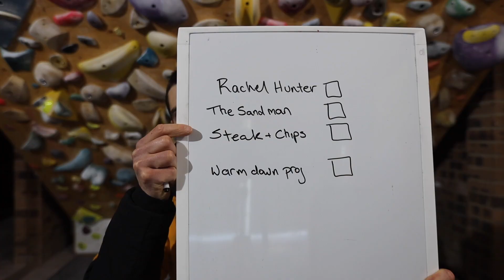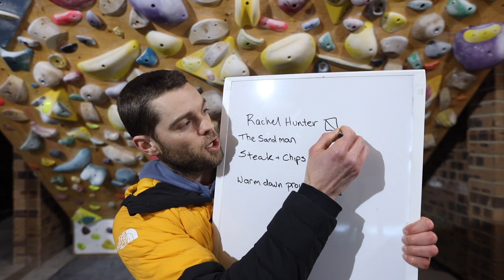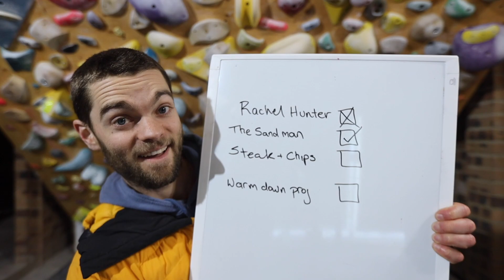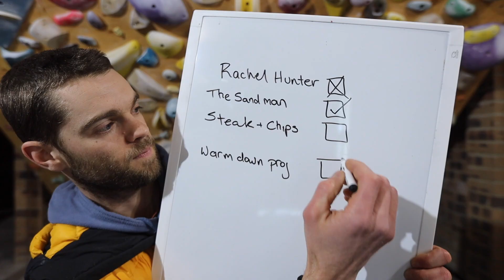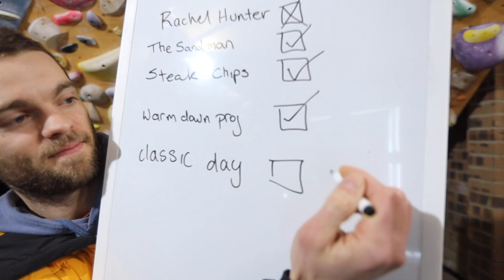finally UNDERSTAND boulderings' secret - ft Lee Cossey and Jake Bresnehan in Bungonia Gorge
It's taken 12 months, but I finally get it. There is a difference between trying hard and trying hard. I knew it, but didn't understand it. Getting the most out of bouldering means you gotta get off the fence and TRY!

I had a total hoot this day and can't wait for plenty more down in Bungonia Gorge. What a special place!
Boulders featured:
FA - Bonsai V5 - Me, Lee and Jake
The Sandman V13 - me
Escapism V12 - Lee and Jake
Layin' Down Papers V8 - me
Steak and Chips V11 (hard) - me
FA - Nettles V7-10 (i honestly have no idea haha) - me

The book I love reading to my daughter

Camera gear used:
Canon EOS R
Canon L 16-35mm
Rode Video Micro
Sony ZV1
GoPro Hero 8 black
GoPro hero 5 black
Gorilla pod 3k tripod
Gorilla pod 1k tripod
Manfrotto Compact Lightweight tripod

The North Face Australia
Tenaya
Black Diamond Australia
Clif Bar
Chalk Cartel
Awesome Woodys
Thrive Nutrition and Dietetics